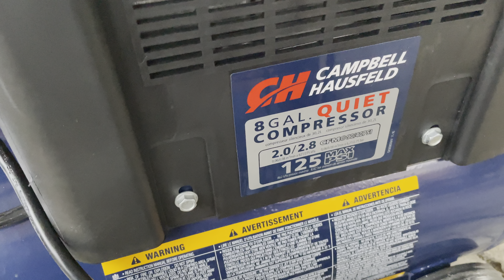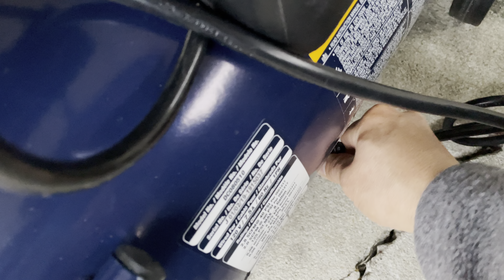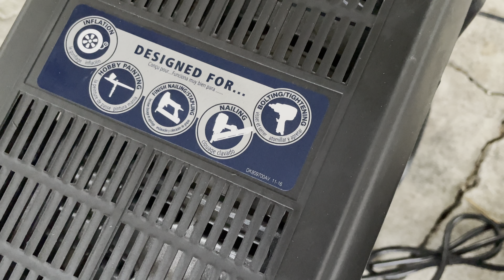Diferencia de Compresores de aire de 8 y 3 galones